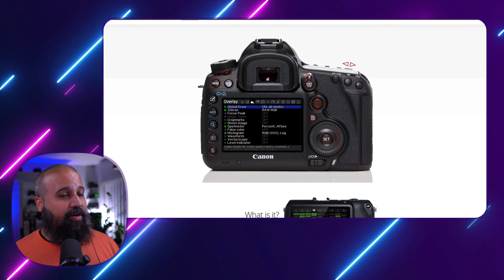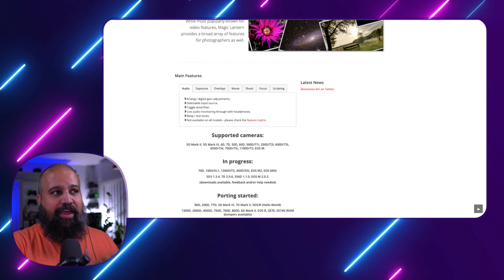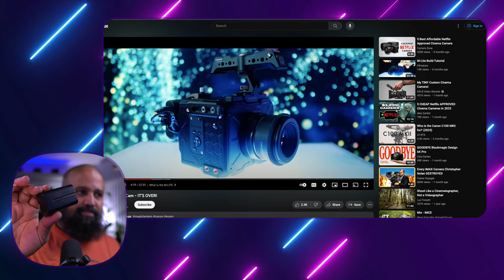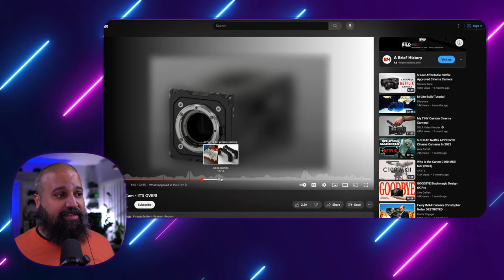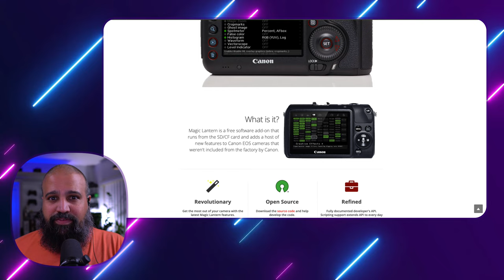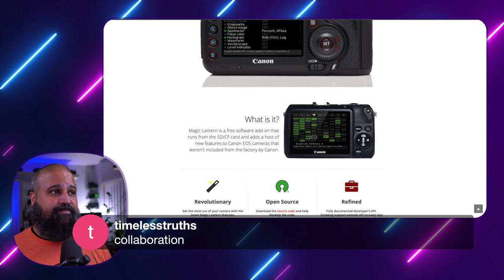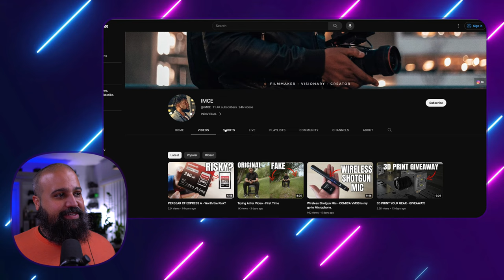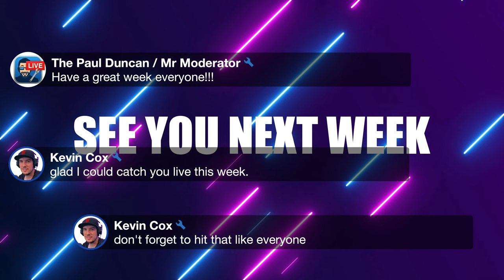The World of 3D Printed Cameras Ep.140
Week 140 of the Camera Junkie Live Stream.
Welcome to our weekly live stream on camera tech and everything related to photography and video production! we'll explore the latest advancements in camera technology and share practical tips to help you unleash your creativity and take your visual storytelling to the next level.
Join us as we discuss the hottest trends in the industry, including the rise of mirrorless cameras, the evolution of AI-powered features, and the growing importance of sustainability in camera manufacturing. We'll also review some of the best cameras and accessories on the market and answer your questions live.
Whether you're a seasoned pro or a beginner looking to improve your skills, this episode is packed with insights and inspiration to help you capture stunning photos and videos. So, grab your camera and join us for a fun and informative evening!
Join in on the fun as the Crew and I hang out, make sure to introduce yourself so everyone can get to know you. Put a Q: in front of any questions, you might have. Enjoy the Stream. 🔥

Join in on the conversation live. @ 10:00 pm est. I've been using " Ecamm "with my Mac computer to bring text on the screen from the chat. Graphics, overlays, and Much more! Ecamm is a Complete broadcasting program that I use myself and highly recommend.

      to get your first month free of Ecamm Live!

RODEcaster Pro II

My Gear:

Sony A6100
Sony NP-FW50 Lithium-Ion
SMALLRIG Cage Sony A6100
Sony A7Rii
Insta360 X3
Insta360 ONE X3 Battery 1800mAh
Insta360 X3 Mic Adapter
insta360 X3 Sticky Lens Guards
Insta360 3m 9.8ft Extended Edition
SmallRig Frame for Insta360 X3
SanDisk 2TB Extreme PRO Portable SSD
RODE Wireless GO II
Portable Laptop Charger
Peak Design cuff: https: //amzn.to/3Pon77T
Peak Design Anchor Links for Camera Straps (AL-4)
Peak Design Slide Lite Camera Strap Black
Sigma 16mm F/1.4
Sony Zeiss 24-70mm F4
Sony E 16-50mm Power Zoom Lens
Sony E 20mm F2.8 Prime Lens
Sony FE 55mm F1.8 Zeiss
Sony FE 85mm F/1.8 Prime Lens
Sony FE 24-240mm OSS
Sony ZV-1F Camera
Tempered Glass Screen protector
Small rig Cold shoe adapter
JJC Metal Extension Hand Grip
Ulanzi WL-1
Fotodiox Metal Step Up Ring
Sony Batteries

Setup
Mac Studio
Rode Rodecaster Pro II
Shure SM7B Vocal Dynamic Microphone
Rode NTH-100 Headphones
Desview T2 Teleprompter
Eyoyo 7-inch Small Mini Monitor
Desview P5II Camera Monitor
Elgato Cam Link 4K:https: //amzn.to/42UWIl9
Elgato Stream Deck MK.2
Apple M1 Mac mini ( Base Model )
Apple Magic Keyboard - Silver
MX Master S2 Mouse
Ktrio XXX-Large Gaming Mouse Pad 35.4 x 15.7 in, Black
USB C Hub HDMI Adapter,QGeeM 7 in 1 Type C
Video Capture Cards, 4K HDMI to USB 3.0